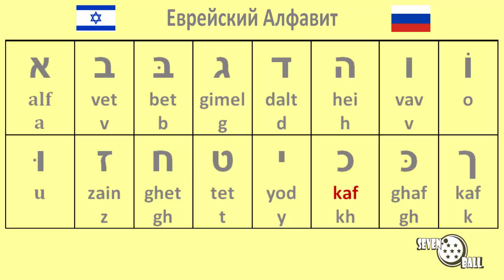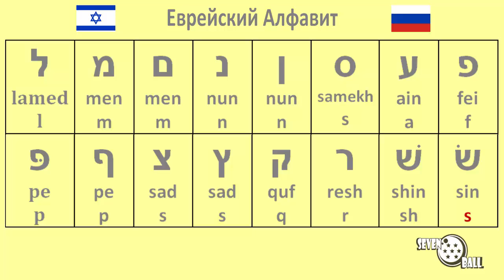еврейский алфавит - еврейские буквы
еврейский алфавит - еврейские буквы - как писать еврейские буквы - урок иврита - учить иврит бесплатно